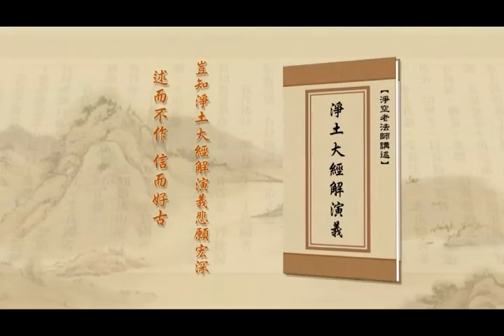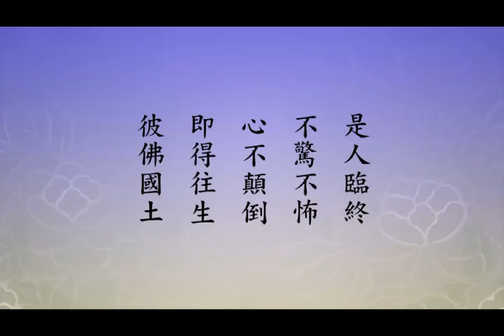淨土大經解演義－427－淨空法師